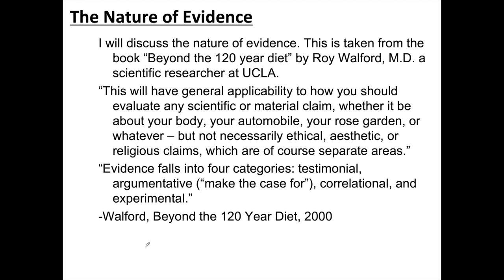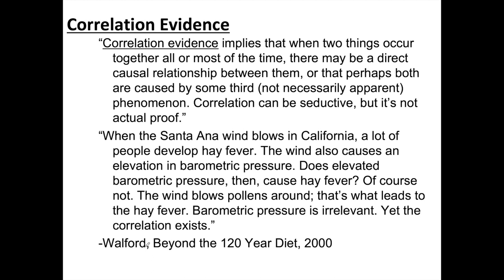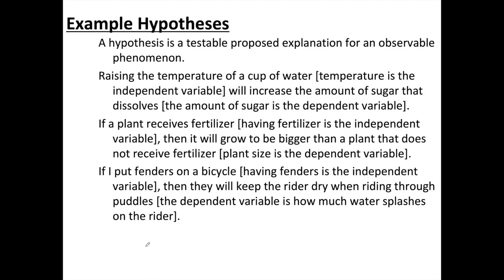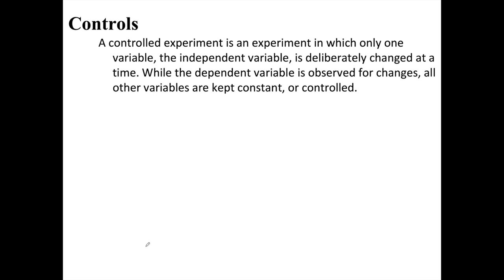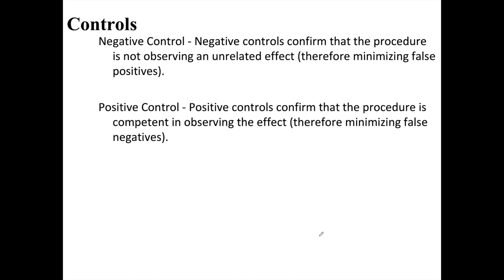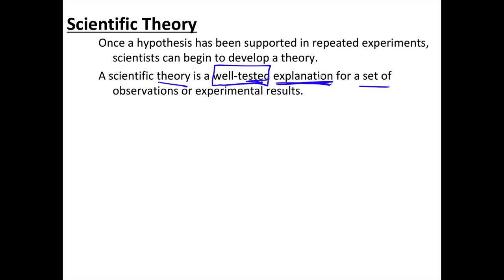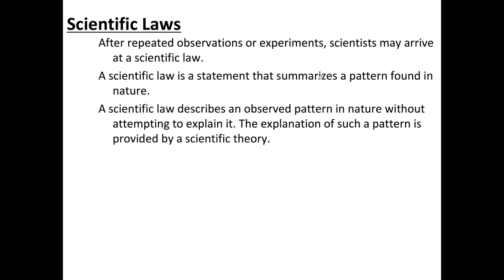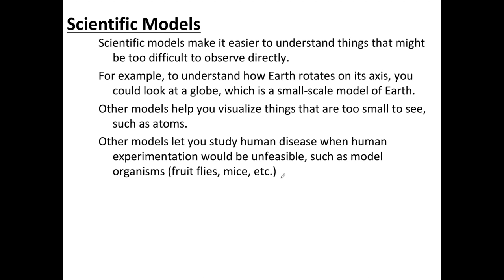Introduction to Science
Before we begin Chapter 1, let's delve Dr. Sage's Introduction to Science. This directly relates to the material in chapter 1 and will introduce you to: types of evidence, controlled experiment, hypothesis, theory, etc.
If you are seeing ads with this video, please note that I am not making any money off of it. Others may have claimed copyright on parts of this video. I have no desire to make money off of this video. This video is not-for-profit for entertainment and educational purposes only.